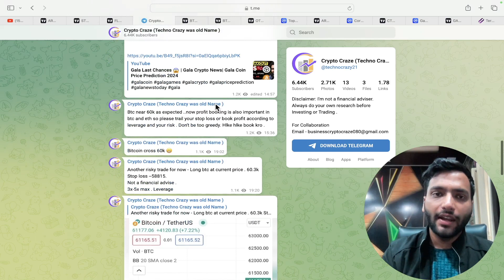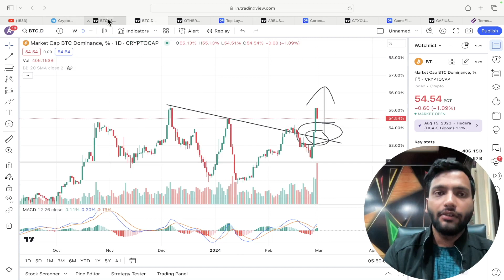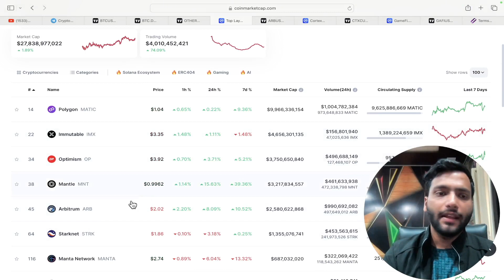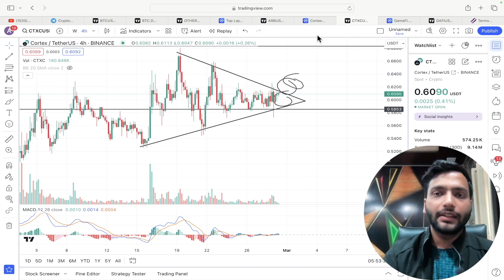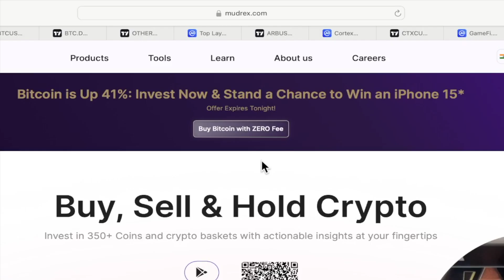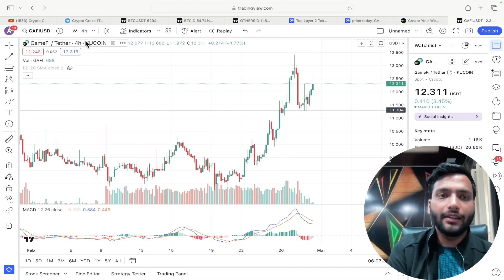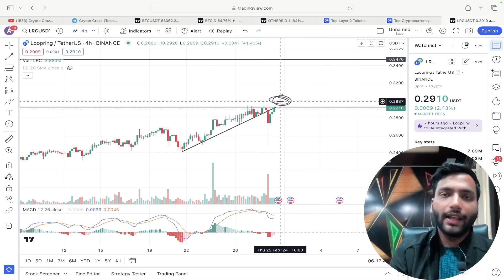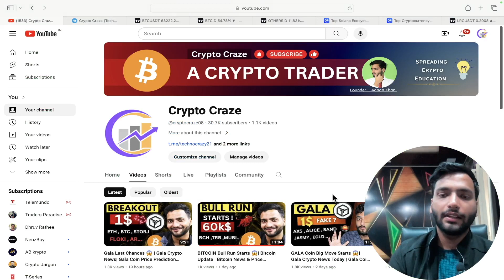TOP 5 Bullish Crypto to Buy Now 🚀| Best Crypto to Invest in 2024 India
Use Code -CCMD500